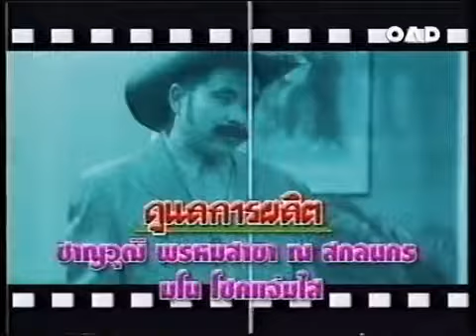ก่อนบ่ายคลายเครียด : ฟ้าทะลายโจร ๔/๔